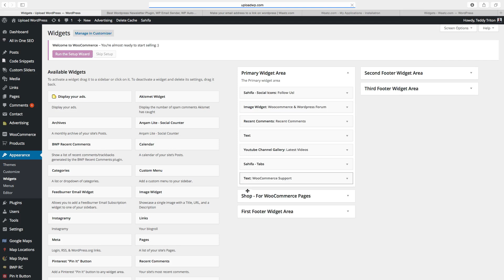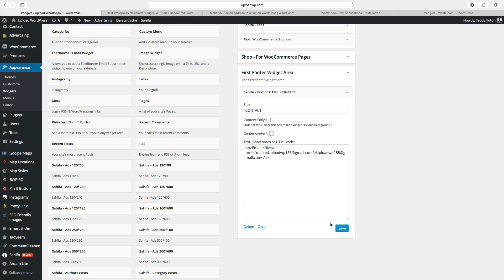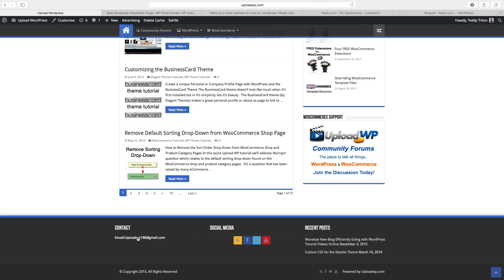How to create a email link in Wordpress - Tutorial 2016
How to create a link to your email on Wordpress with this HTML script. In this Wordpress tutorial 2016 I show you how to use a simple HTML script to make it easier for your customers to send you emails.